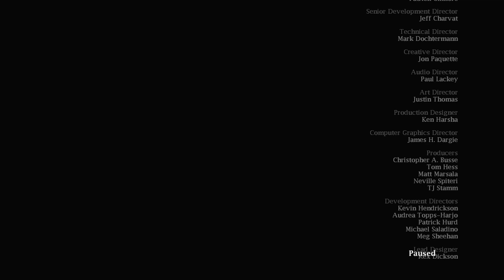Medal of Honor: Airborne #11 [No Commentary]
Medal of Honor: Airborne jest następnym produktem z gatunku FPS, należącym do popularnej serii, zapoczątkowanej u schyłku lat dziewięćdziesiątych XX wieku – wówczas niniejszy cykl obecny był jedynie na platformie PlayStation pierwszej generacji. Natomiast wraz z omawianą pozycją korporacja Electronic Arts wprowadza markę MoH w świat nowoczesnych konsol (PlayStation 3 i Xbox 360). Nie zabrakło także wersji na PC. Początkowo planowano również wydanie Medal of Honor: Airborne na PlayStation 2 i Xbox, jednak ostatecznie z nich zrezygnowano.

Fallout Tactics: Brotherhood of Steel – komputerowa gra strategiczna z elementami gry fabularnej osadzona w postapokaliptycznym świecie przyszłości, wyprodukowana przez Micro Forté i wydana w 2001 roku przez Interplay Entertainment.
Źródło.: Wikipedia

Regulamin czatu:
😃 1. Bądź wyrozumiały i nie obrażaj nikogo.
📇 2. Nie szerz treści wulgarnych i obraźliwych.
✉️ 3. Nie spamuj.
🤬 4. Nie przeklinaj proszę.
🚨 5. Żadnych treści o charakterze pirackim, seksualnym, NSFW lub w inny sposób podejrzanych.
🤔 6. Regulamin kieruje się zdrowym rozsądkiem.

Warto odwiedzić:
  @KorQus  - Profesjonalny wyjadacz, Ciupaga Hej!
  @adamkomuda - Masochista Soulslike'owy.
  @Cypek100  - Warto zajrzeć, swoją drogą kocha oscypki ;)
  @radzio-k-games  - Psychofan PlayStation nagrywa, streamuje.
  @tacticalgameplayshd2137  - Taktyczny gość od FPS'ów!
  @arrakis79  - PS5 RPG, Hack'n'Slash i nie tylko.
  @noka8746    - Wymiatacz! Niedługo nowa seria na kanale.
  @maras39    - Spoko gość.
  @NcHgame1991  - Coś dla każdego nawet na Twitchu.
  @KuciakPL    - Gra w POLEBITWY V z Mafią też trochę wspólnego.
  @typowygraczpo30    - Musisz tam zajrzeć tego nie da się opisać!
  @jacobs_68-pw8jt   - Przetrwa wszystko.
  @grinchpl2962    - Fajnie się z nim spędza czas ;)
  @MikeleleGames    - Ciekawy kontent.
  @angelikasobol5780   - Lubi się śmiać i nagrywać 24/7 :D
  @sylwekprezentuje    - Nikt nie zna lepiej komiksów!